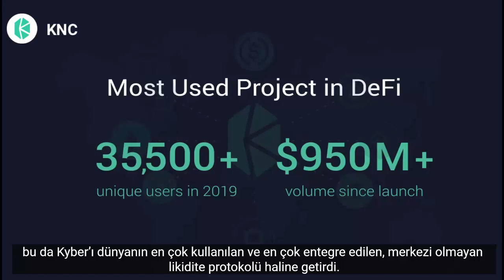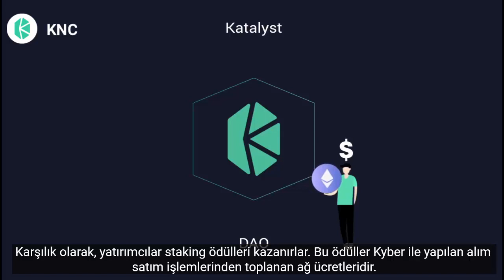Kyber Network - KNC Coin Nedir (Altyazılı) - Ne işe yarar.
Kyber Network - DeFi'de En Çok Kullanılan Likidite Protokolü

Kyber Network, likiditeyi farklı kaynaklardan toplayan ve likidite havuzuna giren her uygulama için en iyi token oranlarını sağlayan zincir üstü bir likidite protokolüdür. Kyber işlemleri tamamen blockchain üzerinde gerçekleştirilir ve bu nedenle tamamen şeffaf ve doğrulanabilir. Kyber'i kullanarak geliştiriciler, token takas hizmetleri, token ödemeleri ve merkezi olmayan finansal kullanım durumları gibi yenilikçi uygulamaları kolayca oluşturabilirler. Kyber, ademi merkeziyetçi finansta en çok kullanılan likidite protokolüdür ve lansmandan bu yana 900.000 işlem ve 950 Milyon $ işlem gören 70'den fazla jeton ve 100 DApp entegrasyonunu desteklemektedir. KNC (Kyber Network Crystal) token sahipleri, KNC'yi isteyerek ve KyberDAO'da oy vererek Kyber'in protokolünü yönetme yeteneğine sahip olacak ve karşılığında ETH ödülleri alacaklar. KNC, bahis ödüllerinin ve jeton yanıklarının gerçek ağ ve DeFi büyümesi ile belirlendiği ilk deflasyonist yönetim jetonu olacaktır.